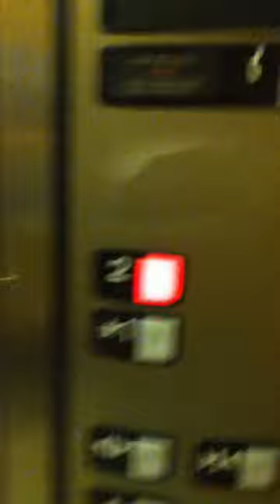Schindler Escalator And Elevator At Voorhees Town Center Voorhees NJ